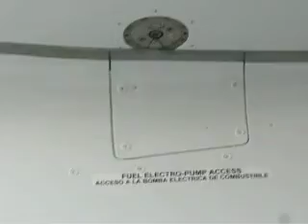Curso ATR 42 4